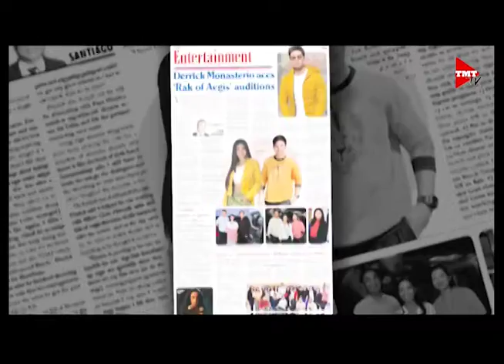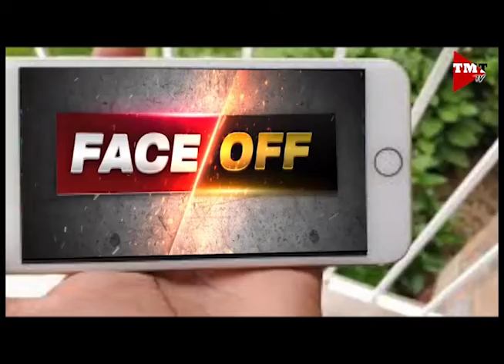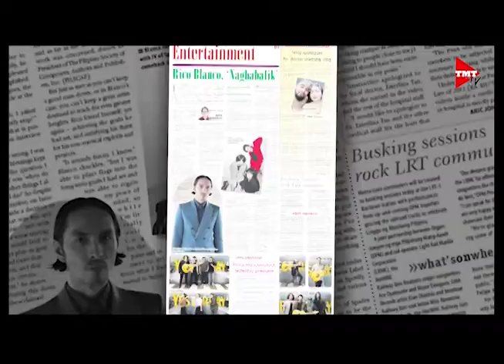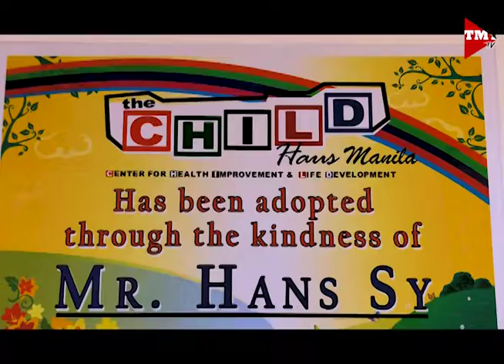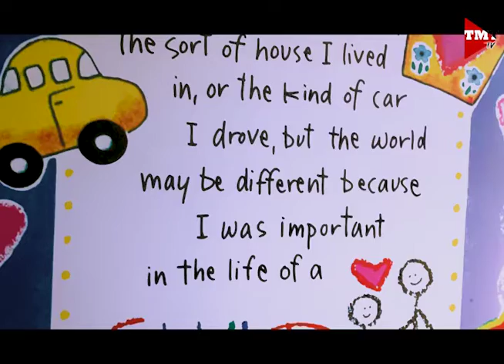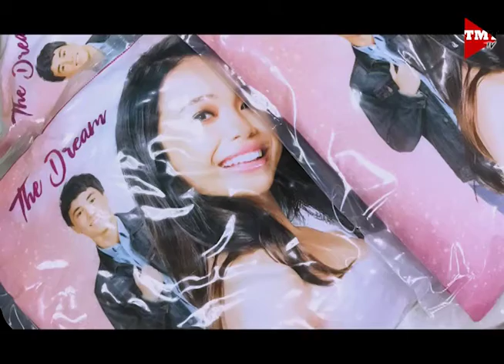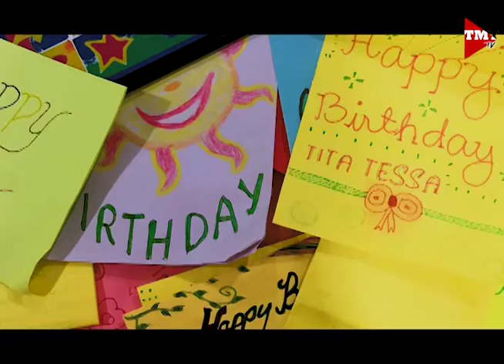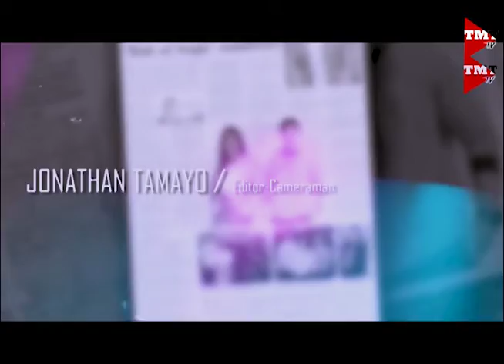CSI: Celebrity, Style, Inspiration | Episode 8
CSI: Celebrity, Style, Inspiration Episode 8 is a special one and partly celebrates the birthday of program host Tessa Mauricio-Arriola. For her T-Zone segment, she takes viewers to her meaningful celebration at Child Haus, a home for cancer-stricken children founded by philanthropist and hair and beauty guru Ricky Reyes, with performances from acoustic duo BOU, pop singer Hazel and Ivan the Selfie Magician. All the same, the episode is bursting with showbiz news, from the weekly “Winners and Downers,” the Certified CSI Reports of Christina Alpad and Iza Iglesias on the one and only movie and TV star Judy Ann Santos and volley belle-turned host Gretchen Ho, plus an item on top actor-on-leave John Lloyd Cruz. Enjoy the show CSI-ers!